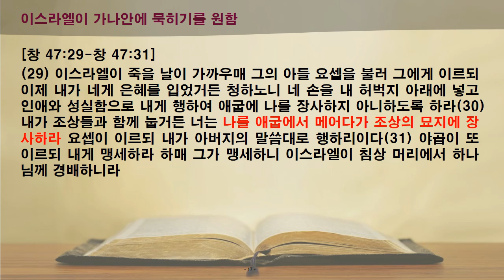[함께 읽는 365성경]15일 46-47장